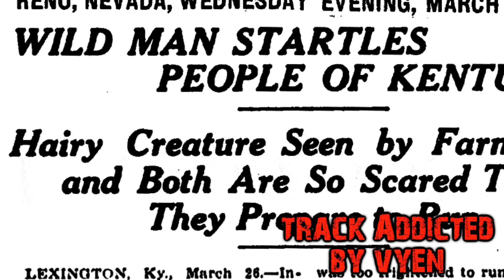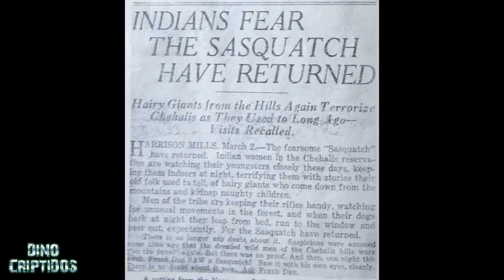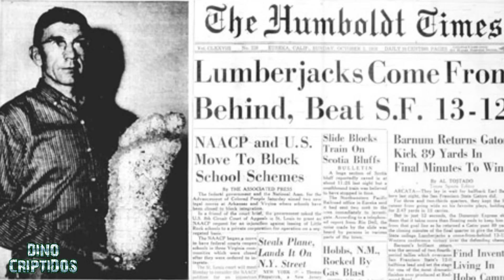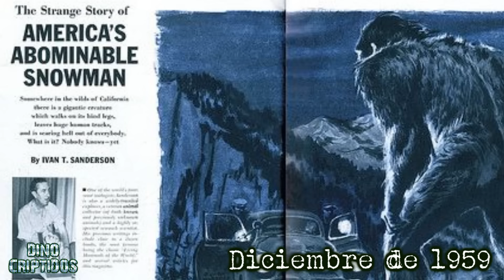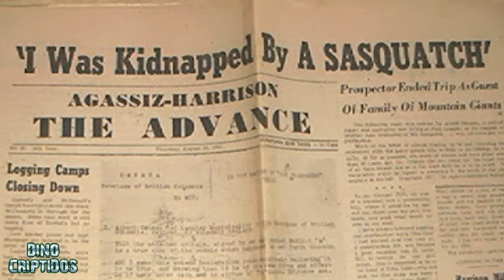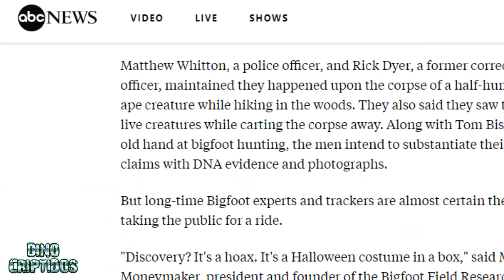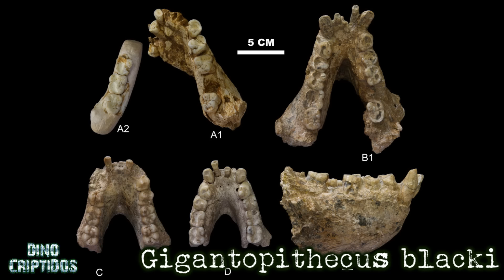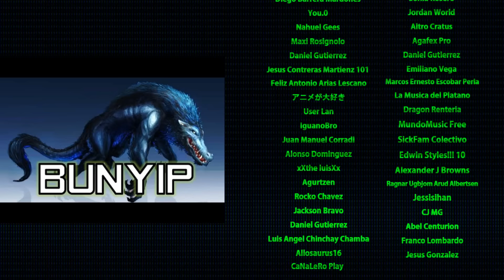BIGFOOT: Pie Grande/Sasquatch|Criptozoologia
Temporada 06 - Episodio 15: En los bosques de Estados Unidos y Canadá, existe la leyenda de uno de los criptidos mas famosos del mundo. Pie Grande, por años, a sido protagonista de innumerables encuentros que hasta el dia de hoy, siguen sin explicacion.

NOTA: El siguiente vídeo esta hecho con fines de entretenimiento. No se busca vender una verdad absoluta. Los hechos aquí narrados no buscan comprobar un hecho científico, por lo tanto son cuestionables dependiendo de las creencias de cada espectador.